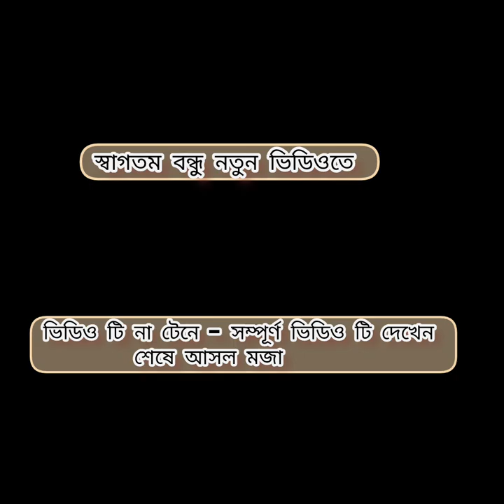বউয়ের গোলাম#entertainmentvideo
ব্উয়ের গোলাম#entertainmentvideo

Congratulations on behalf of ‘’Asraful Entertainment bd ’’. Our channel is dedicated to Entertainment Video, New Bangla Funny Video, Bangla Major Video,  ,  Bangla Drama, Bangla Love Story,  Bangla Romantic Short Film, Bangla Funny Short Film, Bangla  Comedy Video,  etc. These videos are very enjoyable for all viewers. We hope that all of our viewers will enjoy our total videos.
‘’ Md. Asraful Alam”